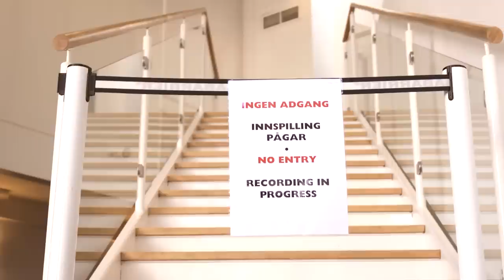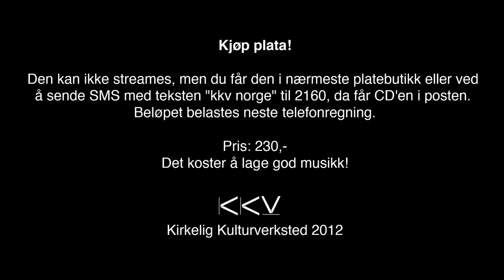Velstand, velstand - Viggo Sandvik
NORGE, MITT NORGE. ?

Kan vi snakke om å eie et land i en tid hvor mennesker har mange tilhørigheter og kulturer i blod og sjel? Er et land fritt når grensene er stengt for de fleste? Klynger vi oss til den gamle tanken om at nasjonalstaten bør være det politiske uttrykket for en enhetskultur, mens verden egentlig er i ferd med å bli et sted for kosmopolitter? Omfavner Norge mangfoldet når vi lar ny teknologi hemme en livskraftig bredde i kulturlivet?

I den gamle Stortingssalen som engang sto i Dronningens Gate i Kristiania, ble ideen om Norge utmeislet i tiden 1814 til 1854. Salen ble i 1914 flyttet til Norsk Folkemuseum på Bygdøy. Under lysekronene i dette gamle, ærverdige rommet har vi luftet spørsmål om norsk identitet gjennom nytolkninger og nyinnspillinger av nasjonale symbolsanger. Jeg vil takke alle forfattere som har bidratt og spesielt Valkyrien Allstars for deres helhjertede innsats og store skapende kraft som arrangører og band på alle 13 sanger.

Dette albumet koster det første året det samme som en CD ville kostet dersom prisen fra 1990 hadde blitt indeksregulert. Ingen former for kunst, heller ikke tekst og musikk kan skapes og produseres uten at noen betaler for den. Holdningen om at den skal være billig og tilnærmet gratis over nettet kveler nyproduksjon og tvinger de fleste kunstnerne som ikke får statslønn inn i amatørskap.

Erik Hillestad

Musikere: Valkyrien Allstars med gjester:
Tuva Livsdatter Syvertsen: Hardingfele, vokal
Erik Sollid: Bassfele, hardingfele, vokal
Ola Hilmen: Hardingfele, vokal
Martin Langlie: trommer, perkusjon, kor på "Å eg veit meg eit land"
Magnus Larsen: kontrabass
Rolf-Erik Nystrøm: altsax og barytonsax
Anders Røine: munnharpe, gitar
Christian Skaugen: dobroslide på "Å velstand, velstand"  og "No ser eg atter slike ostehyller"
Pål Moddi Knutsen: trekkspill på "Det stig av hav eit oljeland"
Marit Karlberg: langeleik på "Bendik og Lilja"
Aissa Tobi: bratsj på "Bli hos meg"
Dirigent for Oslo Fagottkor: Therese Kinzler Eriksen

Sudan Dudan består av Marit Karlberg og Anders Røine

Innspilt i Den gamle Stortingssalen i Folkemuseet på Bygdøy mars og april 2012.
Lydtekniker: Martin Abrahamsen
Mikset i Studio Nordraak april 2012 av Martin Abrahamsen
Foto: Barbro Steinde
Design: Ellen Rognstad
Prosjektleder: Lars Ulseth

Støttet av NOPA, FONO, Fond for Utøvende Kunstnere og Fond for Lyd og Bilde. Takk til Linnea Hægeland og Norsk Folkemuseum på Bygdøy